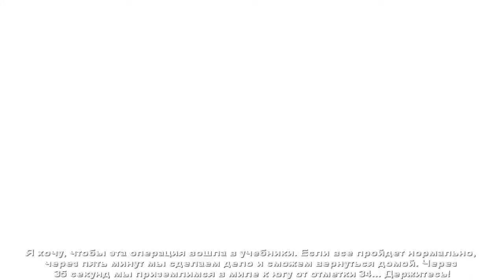Chaser: Вспомнить все :: PC :: Прохождение :: #2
Прохождение игры Chaser: Вспомнить все 2003 года выпуска.